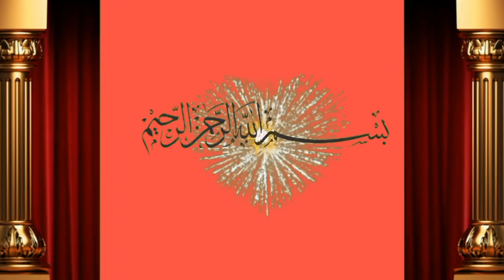Ablik bachre wali cow for sale hai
Dosto ap ko is video main bate ge cholistani cow is ki phli delevry hai or ye sone k lye tyar hai achi video hi or humre channel ko subscribe or bell icone ko press  kre apne frinds k sath facebook or whatsapp k groups main share kreویڈیو شیٸر کریں